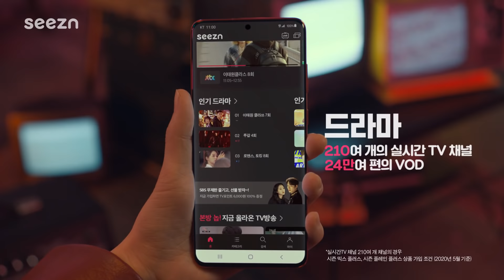김다미는 시즌 하나로 다 봐! [Seezn]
최신영화, 드라마, 예능, 스포츠, 음악까지!

시즌 하나로 다 봐! Seezn(시즌)!

210여개의 실시간 TV 채널과 24만여 편의 VOD 서비스!

*실시간TV 210여개 채널의 경우, 시즌 믹스 플러스, 시즌 플레인 플러스 상품 가입 조건 (2020년 5월 기준)

💟6월 첫 로그인 감사 이벤트💟
"Seezn 첫 로그인하고, 3,000 코코 받자!" (기간: 6/1~6/30)

1. Seezn 앱 첫 로그인 하면, (생애 첫 로그인 or 12개월 이상 휴면)
2. TV 다시보기 2편 정도 가능한 3,000 코코를 100% 제공(유효기간 7일)